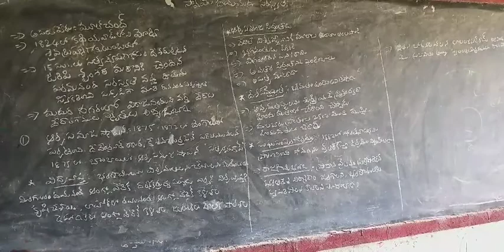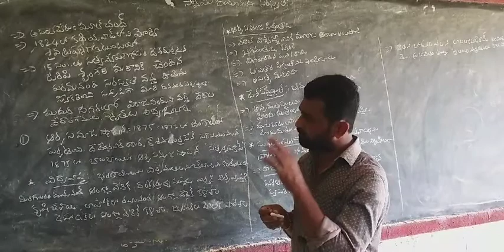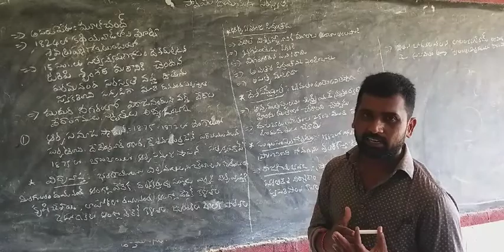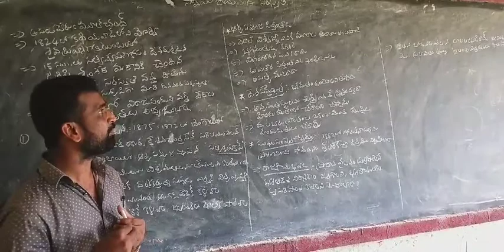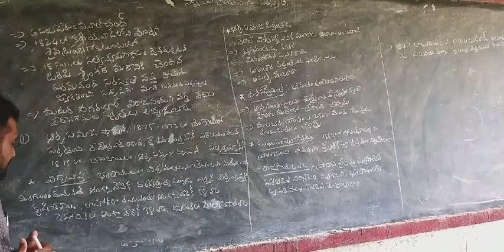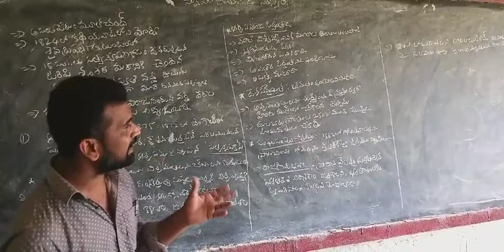B.A 4th Sem History Unit 2.Topic :Dayanandha saraswathi